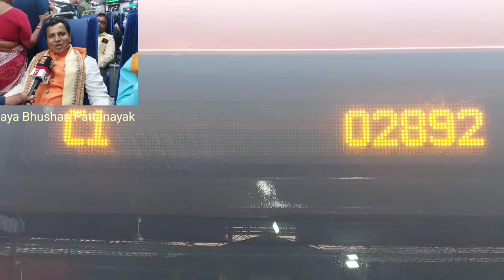ବନ୍ଦେ ଭାରତ ଏକ୍ସପ୍ରେସ୍ ର ସମୟ ଓ ଭଡା ପରିବର୍ତ୍ତନ ପାଇଁ ଦାବୀ